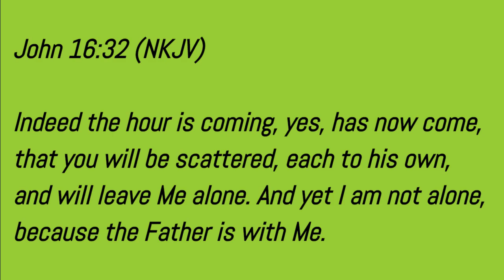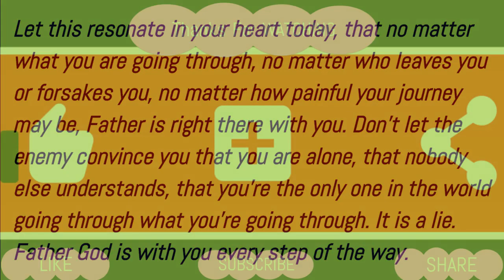You Are Not Alone - God Is With You Always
Jesus knew what it meant to walk alone. In a time of suffering, betrayal and impending death, his closest friends deserted him. He stood completely alone, yet the Bible says "I am not alone, because the Father is with me." God never leaves us alone either. Even when it feels like all hope is gone, even when no one else understands, the Father stays by our side. His presence comforts, strengthens and guides us through every hardship. No matter what you're going through, remember you are not truly alone.  The same God who was with Jesus is right beside you. He has promised "Never will I leave you; never will I forsake you." His love never fails, never gives up, never runs out on us. Put your trust in Him and walk forward knowing the Father is with you every step of the way.